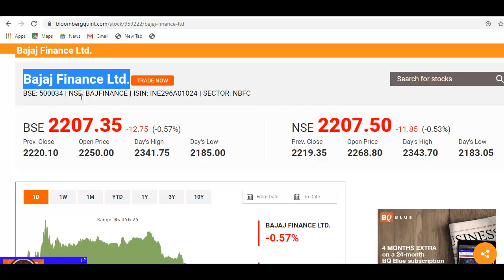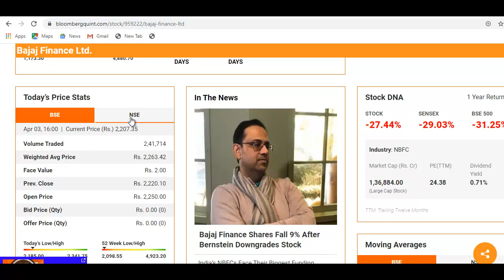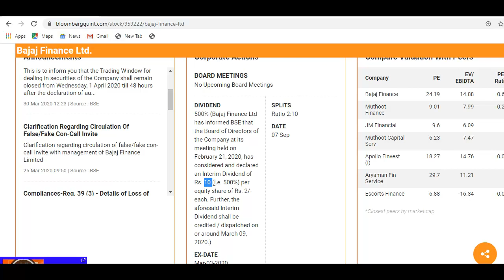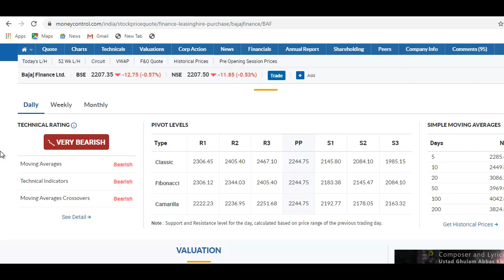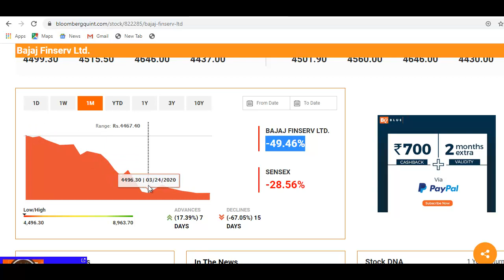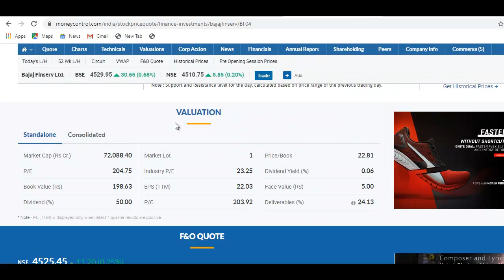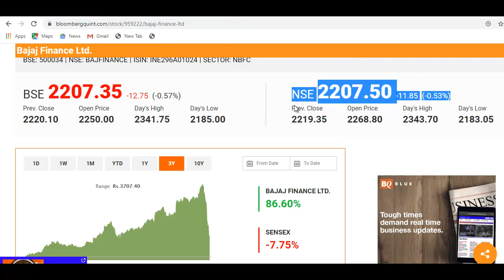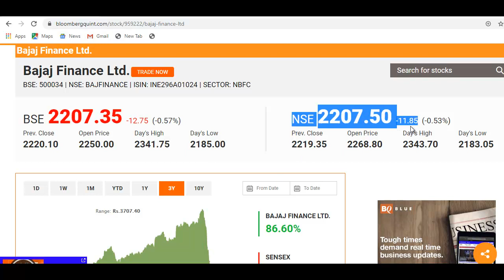Bajaj Finance and Bajaj Finserv Stock News | पैसा जरूर बनेगा, वीडियो जरूर देखे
Bajaj Finance and Bajaj Finserv Latest News
Bajaj Finance and Bajaj Finserv Share Update